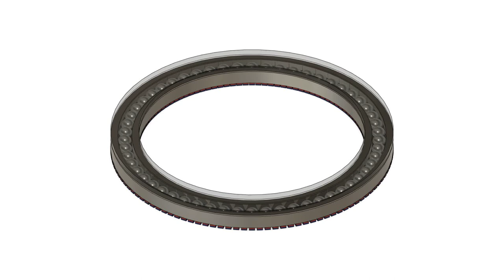Electric Bearing Motor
True DC motor with vertical circular magnetic field, with a top slot rotor part on top of the metal conductive bearings, becoming a thrust bearing on top of a radial bearing between +/- rails. Low voltage high current motor. Also can be a model for a railgun train track. The motor can be made from a conductive ball bearing by adding the bottom track magnets. Can be used to circularly accelerate a projectile for orbital launches. Can be called as circular railgun motor. Graphite or any other fully conductive metallic lubrication, if the contact points have high current flowing then the motor might glow light an incandescent light bulb, caused by the current, not only by rotation friction heating.